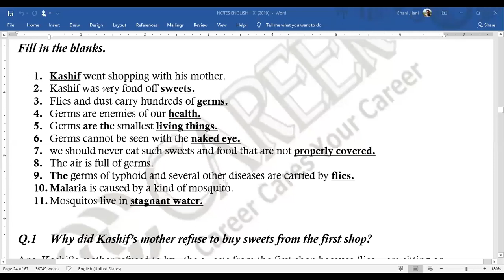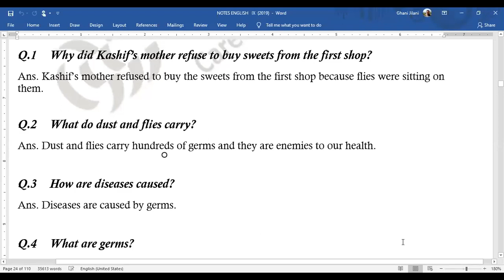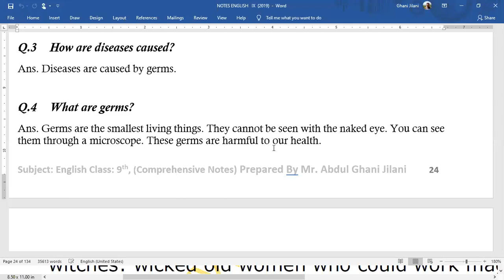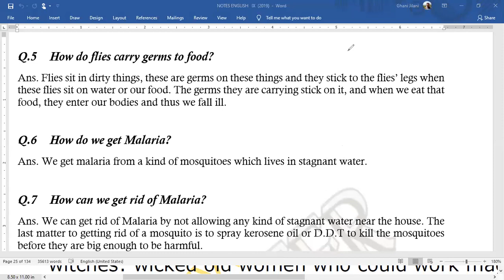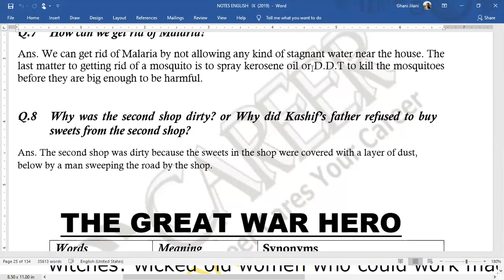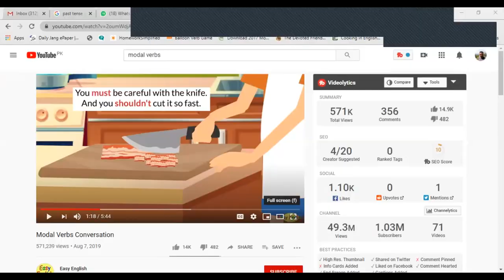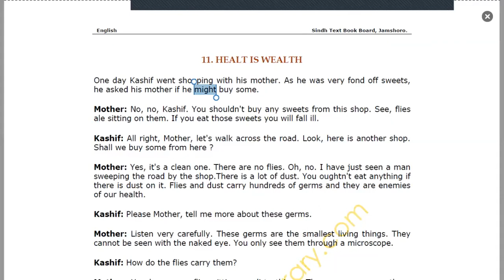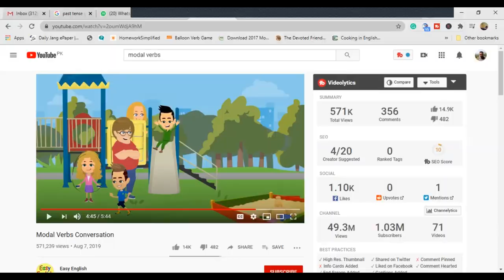IX A1 ENGLISH CLASS 14 JULY 2020